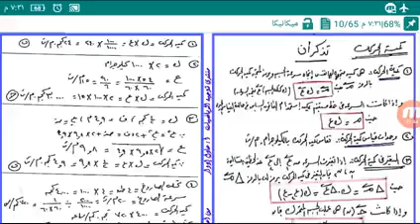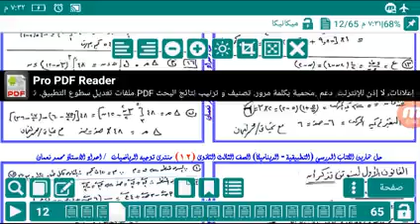حل اسئلة كتاب الوزاره ديناميكا للثانويه العامه